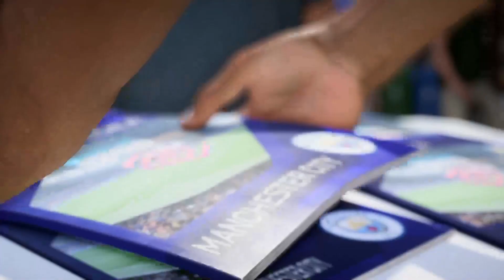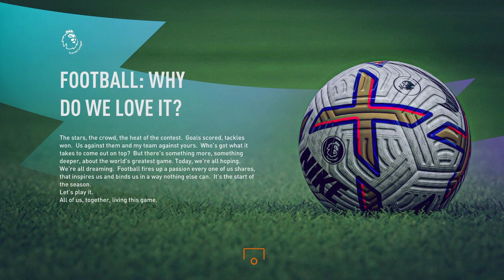FIFA 23 First Impressions and Gameplay!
FIFA 23 is HERE!! Join me taking my first look through everything FIFA 23 has to offer - we look at Ultimate Team, Career Mode, some of the new player overall ratings, and play a cheeky match as Manchester City vs Juventus!!

Let me know if you have any suggestions for future Football Manager or FIFA videos, I'm more than happy to try things out and see what happens! :)

Item Title: Summer Fun Happy Music

Item Title: Hip-Hop Lo Fi